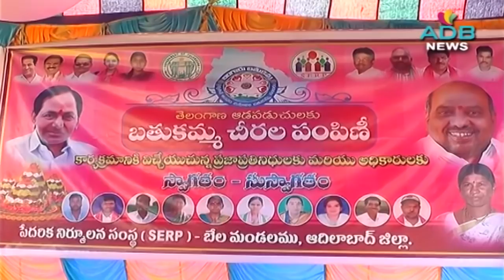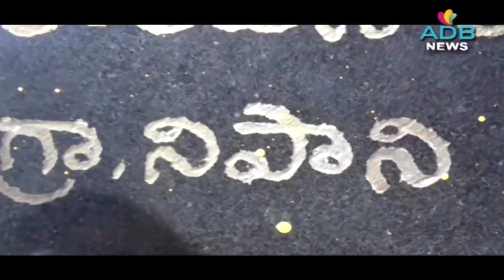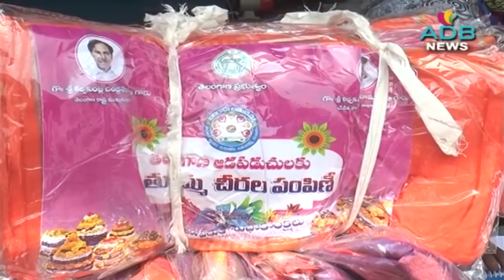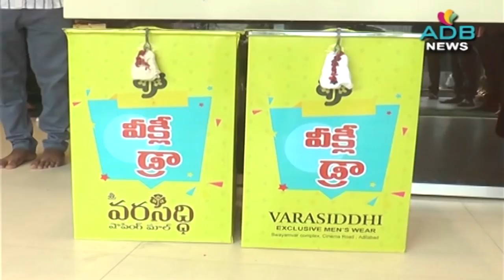10-10-2020//ADB Channel//ADB News//ADILABAD